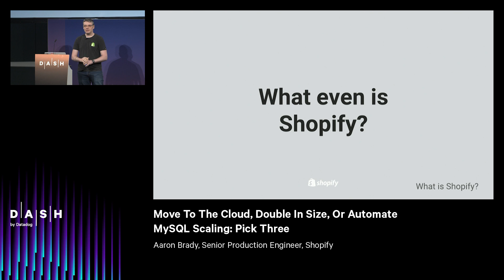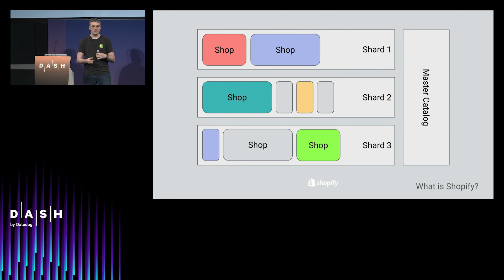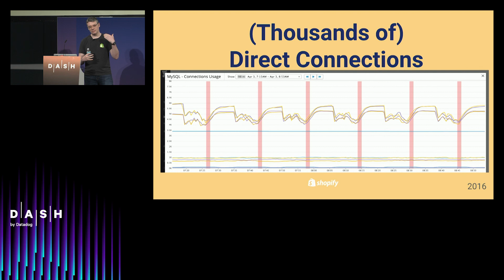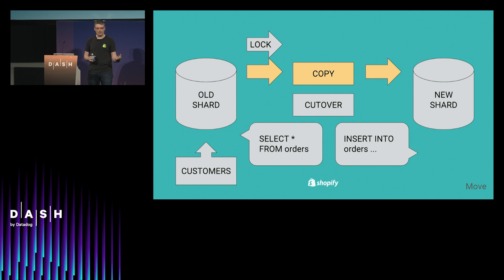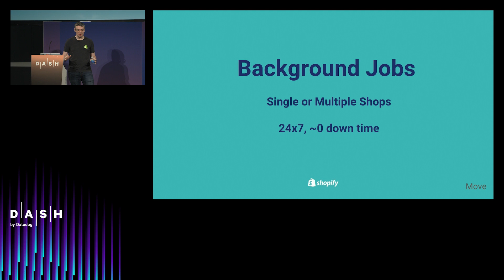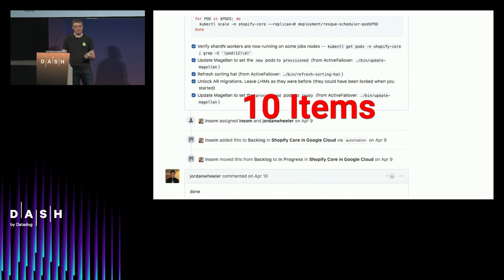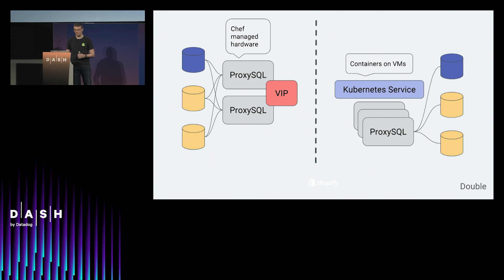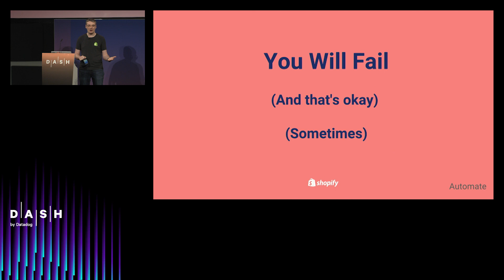Move To The Cloud, Double In Size, Or Automate MySQL Scaling: Pick Three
Presenter: Aaron Brady (Sr. Production Engineer at Shopify)

In 2017 the Shopify Datastores team had three requirements: Move to the cloud, Automate all of the things, and double in size.  This is the story of our journey, the tools that we had to build to get here, and the processes we used to gain confidence with them.

Move to the cloud:
Shopify was moving from our self-hosted platform, Docker and dedicated servers, to using Kubernetes and virtual machines.

For Datastores, the MySQL team, that meant trading long-lived expensive hardware (pets) for disposable virtual machines (cattle) and challenging our assumptions about the stability of the network, performance of disks, and life cycle of our machines.

We had to provide a database service that was more resilient to network and hardware events that happen in a public cloud, and take advantage of opportunities that come from obtaining machines with an API call (instead of a purchase order).

Maintain all of our existing systems, while they nearly double in size:
Creating a new Shopify in the cloud didn't mean the existing infrastructure magically went away. It was a gradual process of moving out of the data center in a sustainable way.

We had to maintain and improve the existing infrastructure to continue to serve our customers while building out its replacement (including our best Black Friday weekend sales ever).

Automate all of the things:
Our databases in the cloud were going to be made of smaller machines, but far more of them. Shopify is sharded into several smaller datasets and the number of machines increased by 10x since the start of our move (including our natural growth).

It was no longer going to be possible to do maintenance by hand. Formerly rare and labor intensive things like creating a new shard went from quarterly to something we would do ten times in a single day.

It's not enough to just build a Shopify in the cloud. We had to move 12 years of our existing merchant data—without stopping the service. And we had to automate it while running it in multiple locations. Without burning out the team from pager fatigue or losing data, and with a better level of confidence and monitoring than in the data centers.

This is the story of our journey, the tools that we had to build to get here, and the processes we used to gain confidence with them.